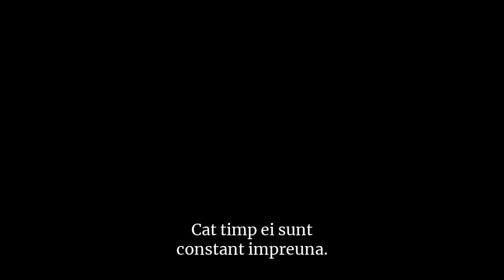Flori însângerate - Promo ep.374, trad. lb.rom.